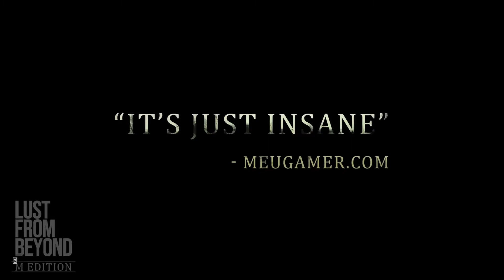Lust from Beyond: M Edition | Reveal Trailer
Trailer / Lust from Beyond

Plongez dans un univers de folie inspiré par H.P. Lovecraft et H.R. Giger. Élucidez le mystère des cultes ésotériques. Traversez la porte menant à la terre blasphématoire de Lusst'ghaa. Jouez à la nouvelle version, plus accessible, du célèbre jeu de survie et d'horreur Lust from Beyond.

▬▬▬▬▬▬▬▬▬▬▬ Rejoignez-nous sur ▬▬▬▬▬▬▬▬▬▬▬